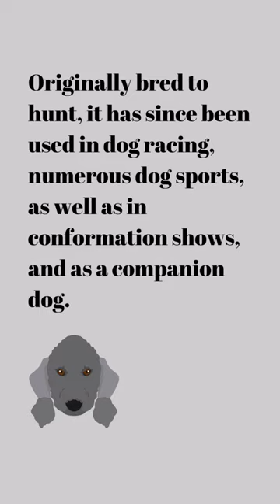Bedlington Terrier Bliss 🐾 | Cute and Playful Moments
❤️🐶🐾Watch these charming Bedlington Terriers in action! From their delightful frolics to their adorable antics, these dogs are sure to warm your heart. Bedlington Terriers are known for their sweet personalities and curly coats, making them the perfect companions for dog lovers. Enjoy the cuteness overload!❤️🐶